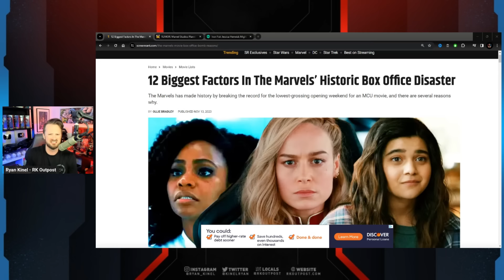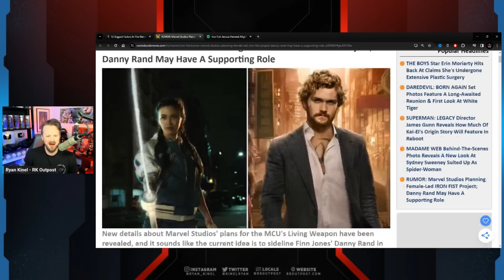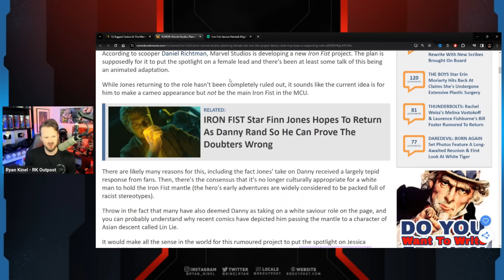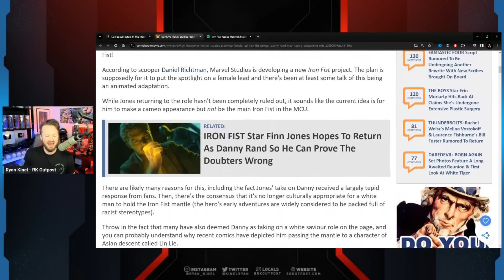Kevin Feige Wants FEMALE Iron Fist In The MCU To Sideline A Male Hero | More Of The Same From Marvel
A HUGE thank you to the following Patrons!:
Master Level:

Knight Level:

Mike Jackson -
Saberian Dream –
Rushin Bob -
Padawan Level:
Optimus Prune -
R R -